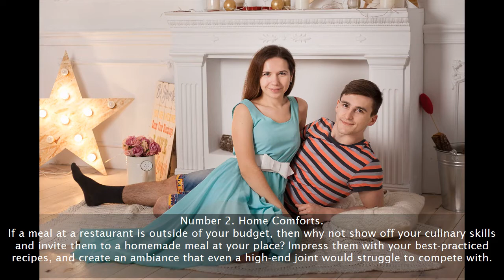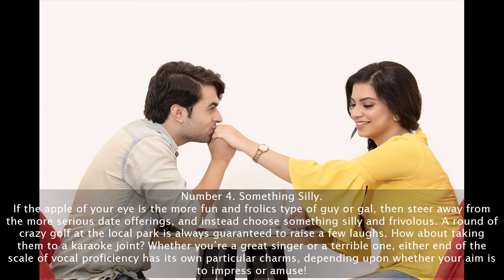12 Romantic Date Ideas To Keep Your Relationship Fresh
Today’s video focus 12 romantic date ideas to keep your relationship fresh. Continuing to date your spouse after you marry is one way to keep your romance alive, according to many marriage counselors and relationship experts. But no one ever seems to offer suggestions on romantic date ideas to keep your relationship fresh and where to go or what to do with your loved one. After all, going to the corner bistro every Saturday night can get a little stale. To help you brainstorm for a good time, here are 12 romantic date ideas to keep your relationship fresh including some from our readers that are perfect for newlyweds, married and unmarried couples alike.